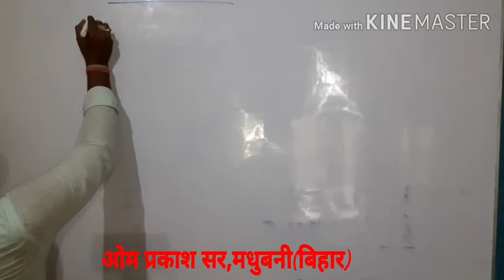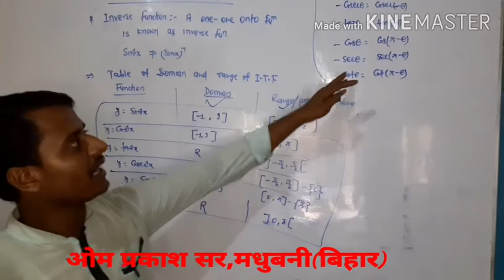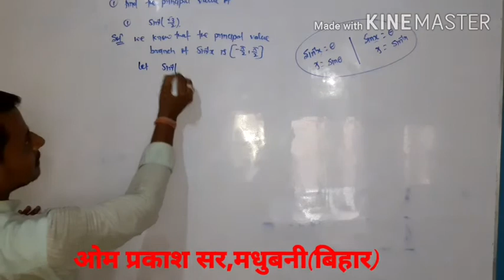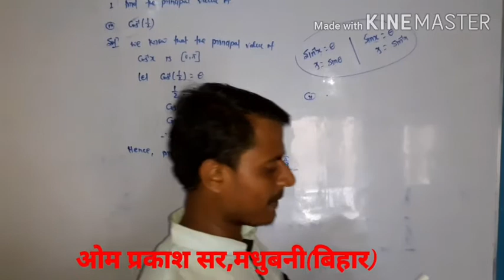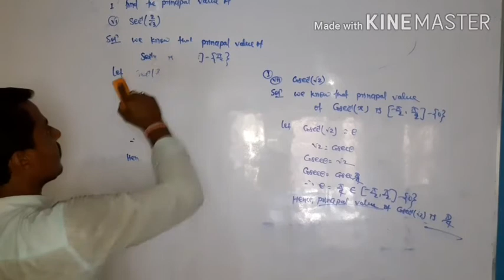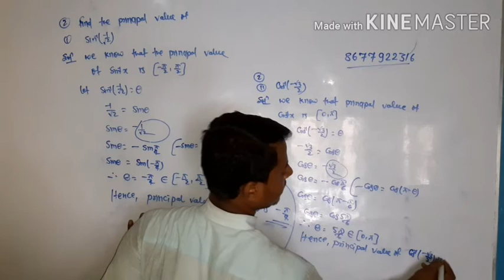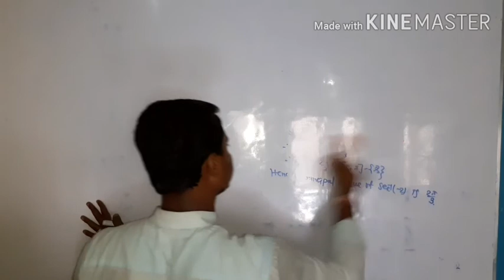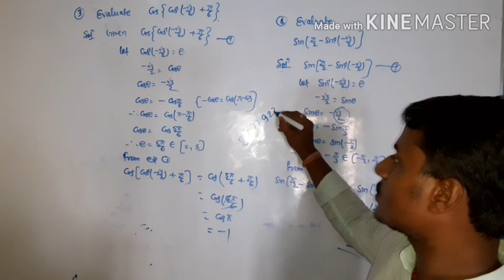Inverse trigonometric function.r.s.aggarwal ex-4A.om prakash sir.unique institution of mathematics.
इस वीडियो में कुछ जगह कैमरा नीचे हो गया है।जिससे ऊपर एक लायन दिखाई नही दे रहा।अतः वहाँ आप voice के अनुसार समझ लेंगे👌.
Unique institution of Mathematics.for-11th,12th and B.sc.
Venue-महाराजगंज, मधुबनी(बिहार)
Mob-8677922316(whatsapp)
rsaggarwal all solutions.
r.s.aggarwal math solution.
12th math.unique math.unik math.younik math.omprakashsir.om prakash sir.12th math solutions.madhubani.sistam of limit eqation.

Unique Institution of Mathematics.
Om prakash sir.8677922316.
For-11th,12th,b.sc,IIT & compitition math.
स्थान-मधुबनी( बिहार)